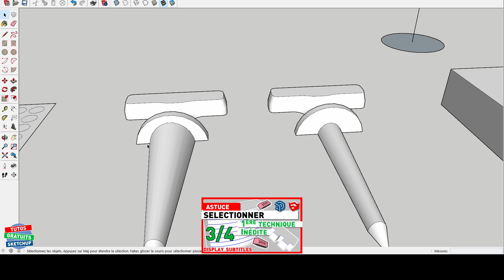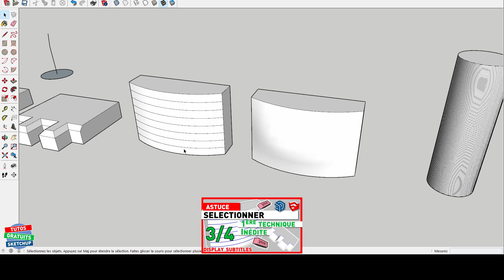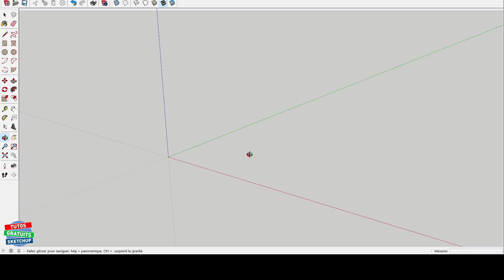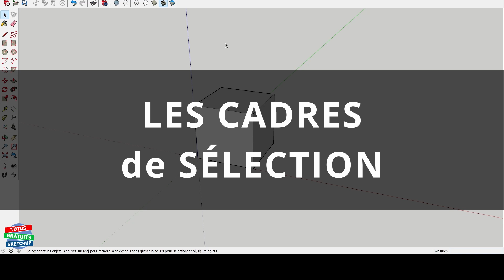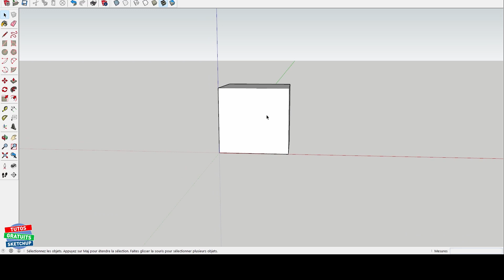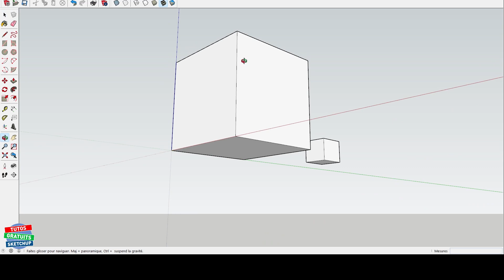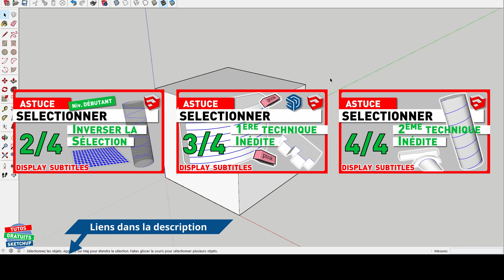SÉLECTIONNER : Toutes les Techniques de Base + 2 Techniques Inédites avec SKETCHUP - Tuto débutant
➤ Voici une série de 4 TUTOS sur les techniques de Sélection.
➤ Ce 1er tuto est destiné aux Débutants ou plus, j'explique toutes les Techniques pour Sélectionner.
➤ Je vous laisse découvrir les 3 autres tutos, surtout les 2 derniers dans lesquels je vous montre 2 TECHNIQUES INÉDITES pour Sélectionner. Je les ai développées et pas encore vues chez d'autres utilisateurs de Sketchup.
➤ Le 2ème tuto explique comment inverser la Sélection (pour Sketchup 2017).

 ✅ Merciiiiiii 👌👏

     00:00 → Explications sur les 4 Tutos (à visionner)
     01:55 → Toutes les Techniques de Sélection
     02:13 → Raccourci Clavier + Sélection Simple
     02:31 → Les Différents Clics de Souris
     03:05 → Sélectionner avec la Touche MAJ
     03:57 → Les Cadres de Sélection